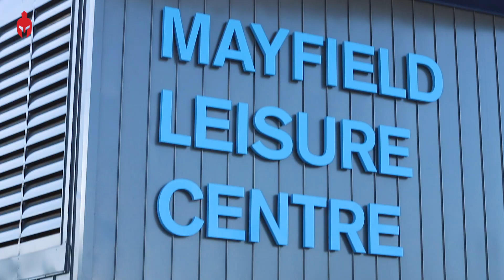THE START OF OUR FIRST EVER SEASON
This is the summary of September of our first-ever start to a season. We are playing in the Essex Alliance League where we have three home matches.

Fixture Results

Chadwell Heath Spartans FC - 5
Glendale FC - 2

Chadwell Heath Spartans FC - 2
Frenford A FC -1

Newham Wanderers - 0

As always your support by following and subscribing to the channel would be a great help and please leave any comments if you enjoyed it and what you might want to see more of in the future.